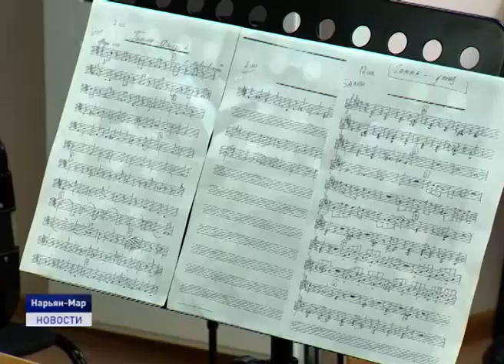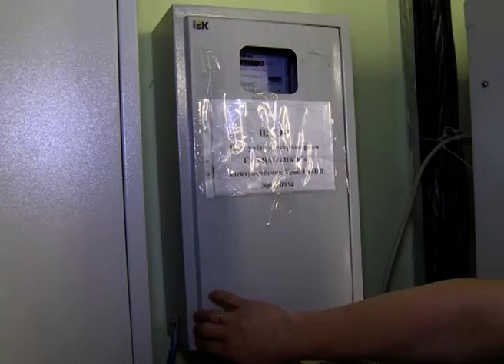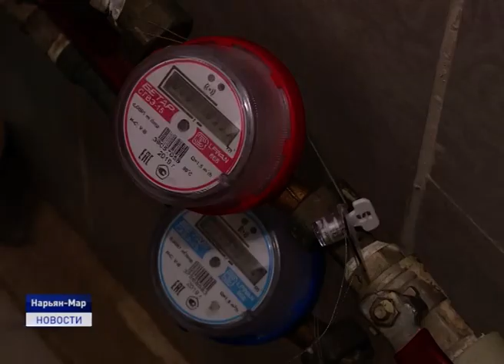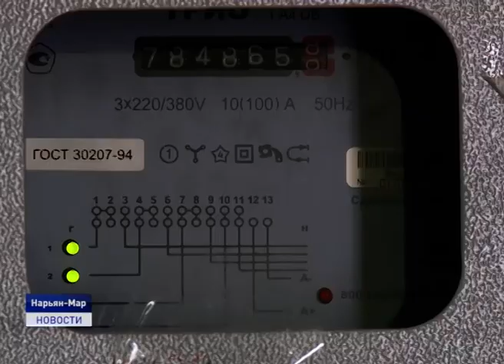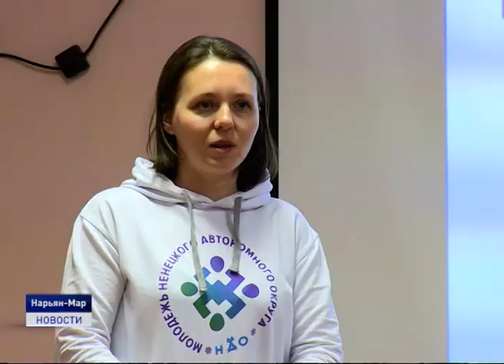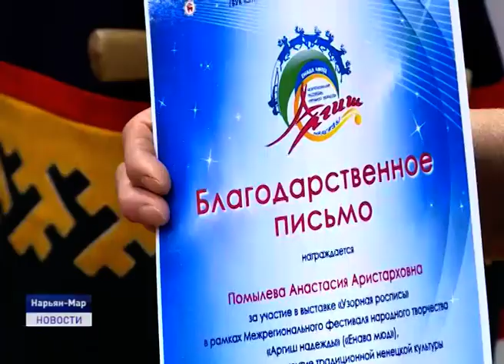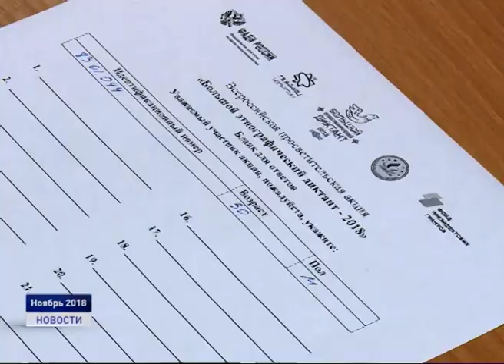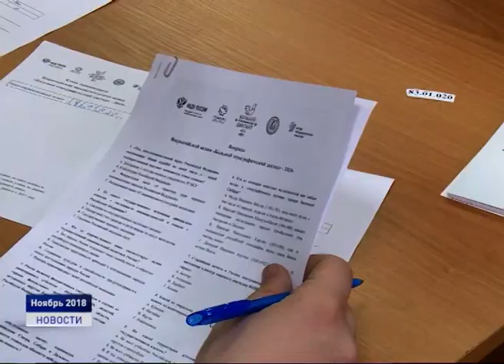Новости Ненецкого округа от 17.10.2019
Парламентарии региона предлагают снизить стоимость продажи земельных участков. Этот вопрос обсудили в ходе постоянной комиссии Собрания депутатов по делам ненецкого и других малочисленных народов Севера, экологии и природопользованию.

В Ненецкий округ с важной миссией прибыл Национальный музыкально-драматический театр Республики Коми, чтобы передать эстафету и символ самого масштабного театрального марафона в России.

В Заполярье стартовал "Аргиш надежды". Первым мероприятием фестиваля стало открытие выставки "Узорная роспись". Об этом и не только расскажем в ближайшие 20 минут.